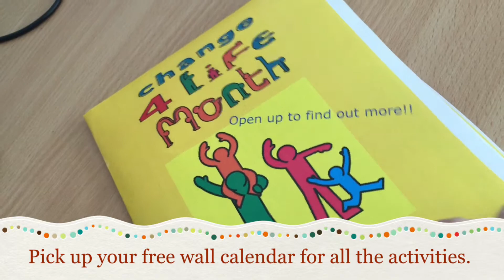Change 4 Life Month - August 2015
August is Change 4 Life month in Brinnington. There are lots of activities going on throughout the month. Have fun keeping healthy.